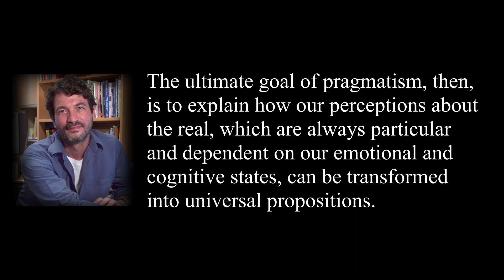Inquiry is Mutual Growth with the Universe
Continuing the metaphysical musements. Again I try to clarify the difference between the reality (3rdness) and existence (2ndness). We also one of the core ideas of semiotics and explore the idea that inquiry is dialogue with signs and the universe.

Timestamps:
0:00 Introduction
1:21 We perceive particulars (2ndness)
3:12 Our models are general (3rdness)
4:25 How we test our models?
6:20 Peirceived particulars are instances of real laws
8:42 We infer laws by abductive inferences
10:28 Signs are the medium for reasoning
12:30 Inquiry is mutual growth with the universe